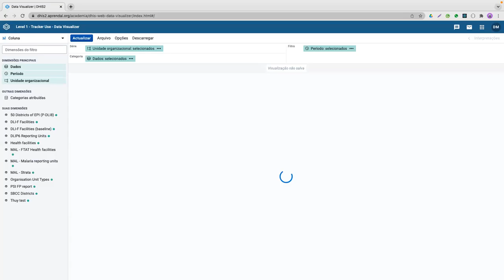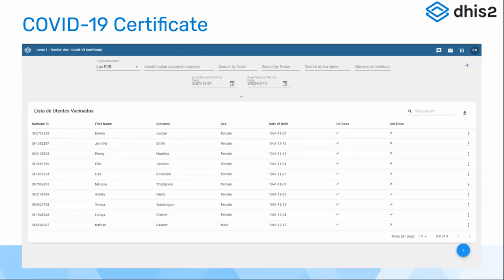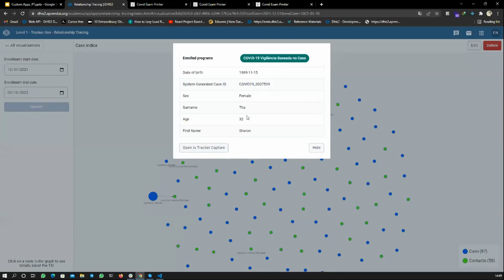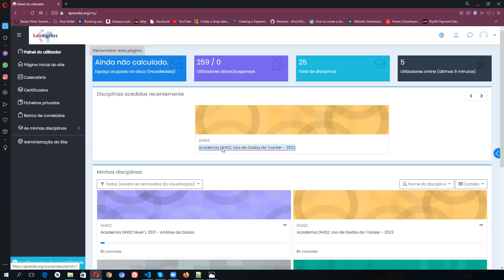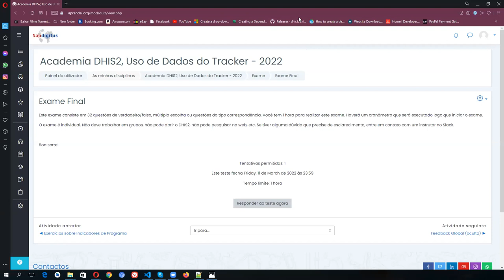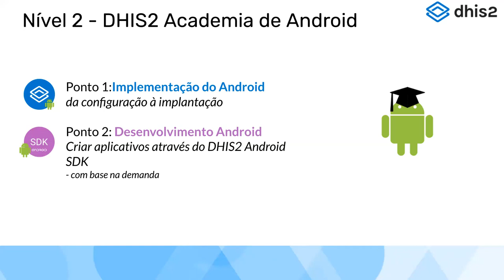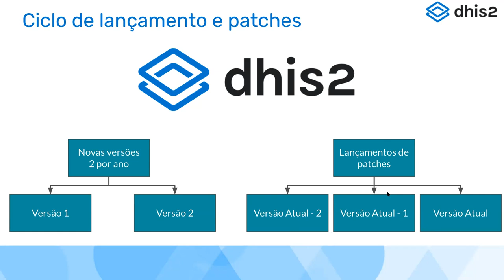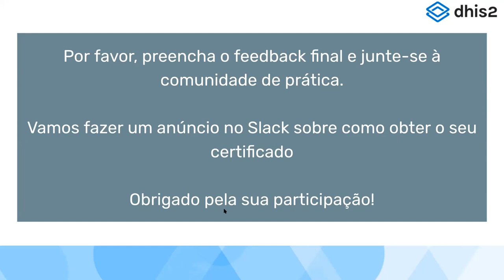Academia DHIS2, Uso de Dados do Tracker 2022 Day 5